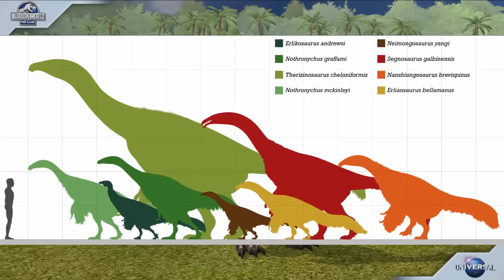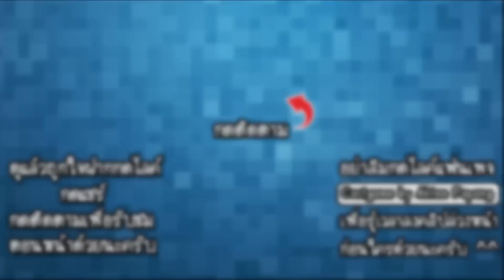Jurassic World #34 - กินพืชเล็บยาวจอมสังหาร!! [ เกมส์มือถือ ]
ในวันนี้เราจะมาให้กำเนิดเจ้าไดโนเสาร์กินพืชเล็บยาวที่ชื่อว่า เออร์ลิโคซอรัส เจ้าตัวนี้เรารอคอยมาหลายวันมาก ในที่สุดก็ได้มาเข้าร่วมทีมต่อสู้กันแล้ว และเราจะมาเปลี่ยนร่างไดโนเสาร์พันธุ์ไฮบริดเพิ่มกันด้วย!!

Developer : แจม ซิตี้ อิงค์

CPU : Core i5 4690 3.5GHz
Mainboard : MSI H97 - GAMING 3
RAM : 16GB DDR3 1600 KINGSTON
SSD : 120GB KINGSTON SV3
HD : 1TB WD SATAlll
VGA: MSI GEFORCE GTX 960 ARMOR
CASE : DEEPCOOL TESSERACT
POWER SUPPLY : FSP HYPER M 600W
DVD : LITE-ON
Windows 8.1

Monitor : LG IPS 24MP57 ขนาด 24นิ้ว
Mouse : MSI DS100
Keyboard : MD-KB338
Microphone : KEENION KOS-203
Headset : Dragonic wyvern